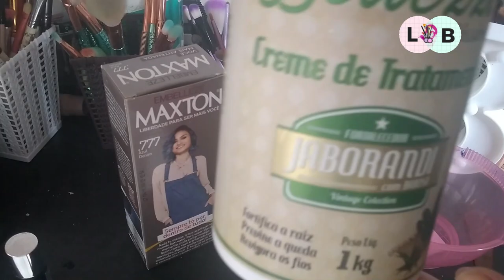Banho de Brilho com Tinta, Maxton 777 Azul Denim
▬▬▬▬▬▬▬▬▬▬▬ஜ۩۞۩ஜ▬▬▬▬▬▬▬▬▬▬▬▬▬
Olá meus amores, o vídeo de hoje trago um banho de brilho que eu fiz com tinta 777 azul denim da maxton, foi mais uma matização amei o resultado que deu, espero que gostem  do vídeo beijosss.

NÃO É PUBLI